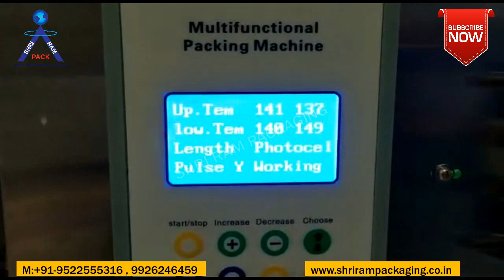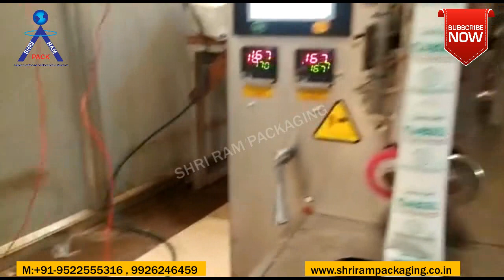Automatic Pouch Packaging Machine | Powder Packing Machine 1-100g | Masala Packaging Machine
Automatic Pouch Packing 1g-100g |Small Pouch Packing Machine| Low Cost Automatic Pouch Packing machine |automatic granule pouch packing machine